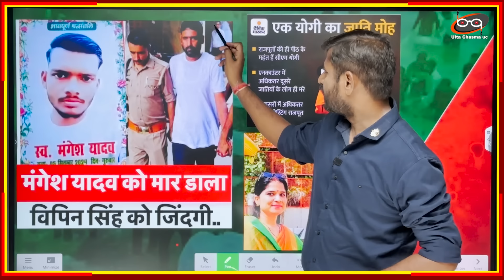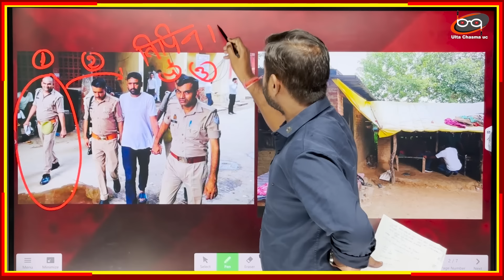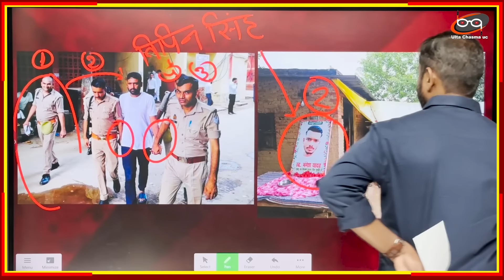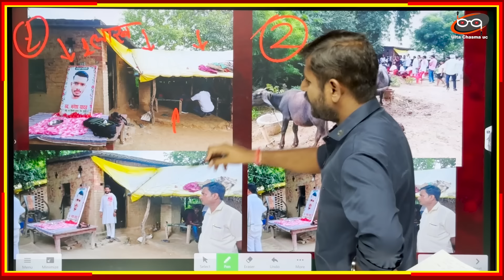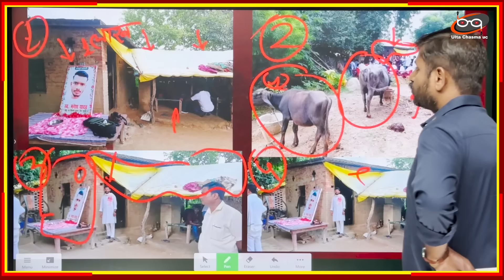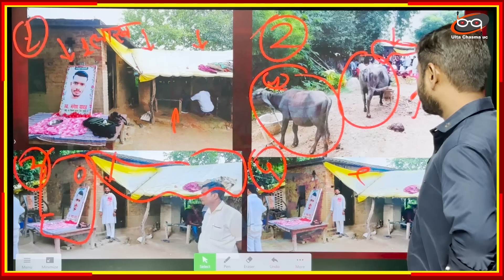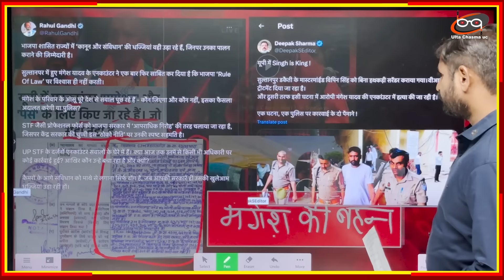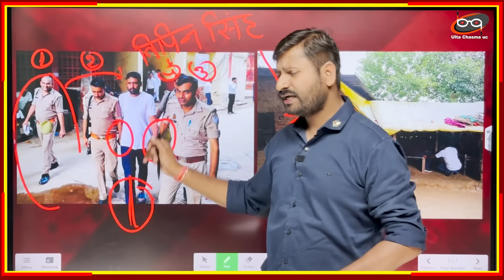यूपी में चरम पर ठाकुरवाद..? Mangesh Yadav की हत्या..? आरोपी विपिन सिंह को जीवनदान